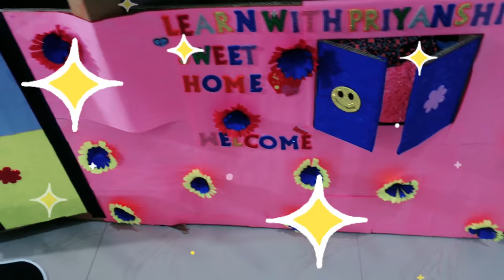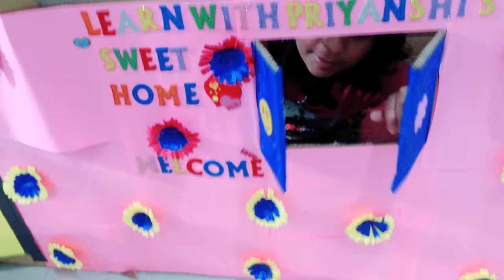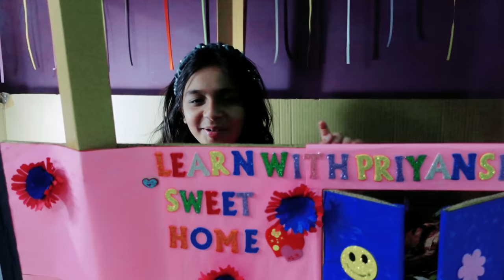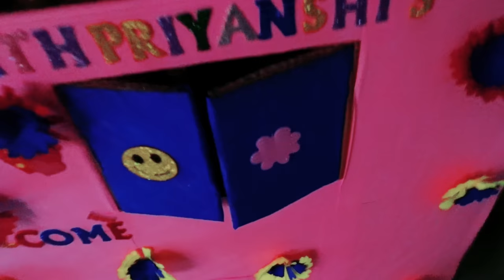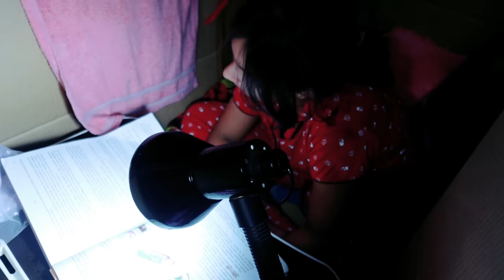Living in a Cardboard House🏠 for 24 Hours! | 24 hours challenge video#learnwithpriyanshi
AAJAO!

😃😊 🙂  KEEP SMILING  😃😊 🙂